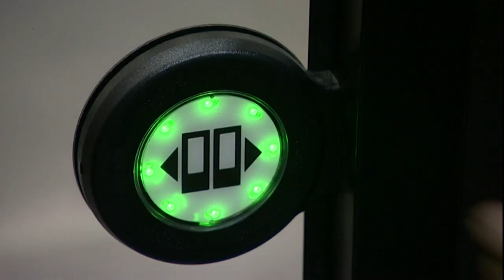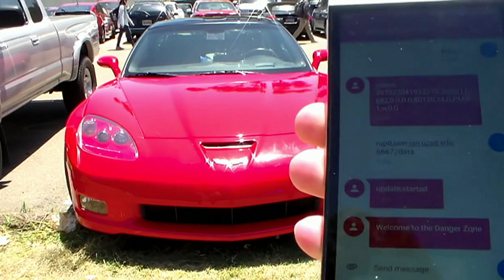Hackers vs Self Driving Bus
For Midlands auto engineering firms the cyber security division is now just as important as the engineers who design the transmission and brakes. Here's why.